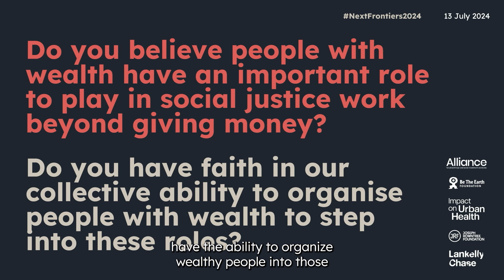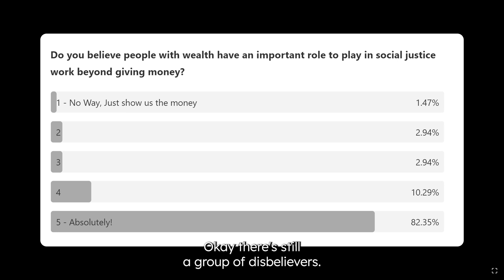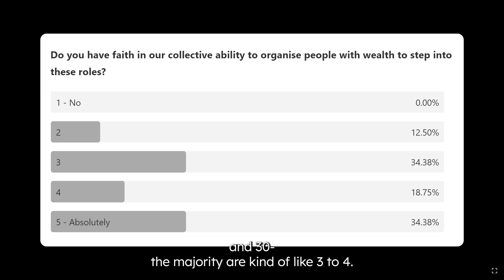Next Frontiers Conference 2024 - Humanising & Organising wealthy people.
Following up on last year’s panel on the psychology of wealth, we will explore how to organise wealth-holders successfully for social change. Typically seen as the enemies of social justice movements, why should we organise wealthy people into social justice movements, and how can we do this more successfully? When we relate to donors and wealth holders transactionally, we can perpetuate needless wealth accumulation and miss opportunities to organise people with power to support social justice movements to succeed. When we connect the humanity of wealth-orders, we can be more effective. In this panel, we’ll explore hard-won strategies on how to organise those with power to join forces with social justice movements, and offer compelling frameworks on how to relate to those with wealth in a way that will help everyone to feel inspired to fight systemic oppression.

CHAIR
Iris Brilliant, Money Coach for Wealth-holders

SPEAKERS
Rye Young, Director, Sprocket Foundation
Rajasvini Bhansali, Executive Director, Solidaire Network & Solidaire Action

Hall 1, Session 4 of 9.